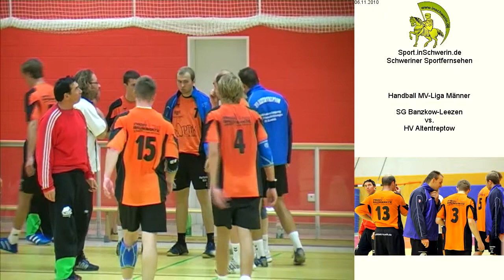SG Banzkow-Leezen vs. HV Altentreptow T5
Handball MV-Liga Männer Samstag 06. November 2010 33:20 SG Banzkow-Leezen vs. HV Altentreptow